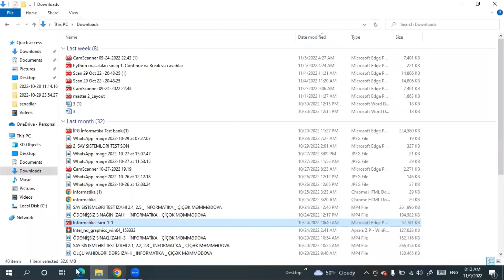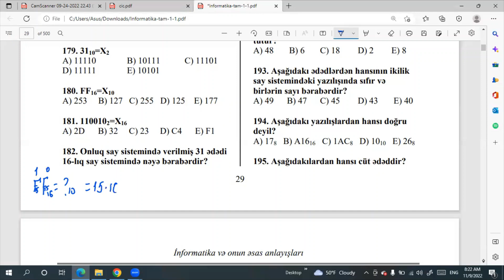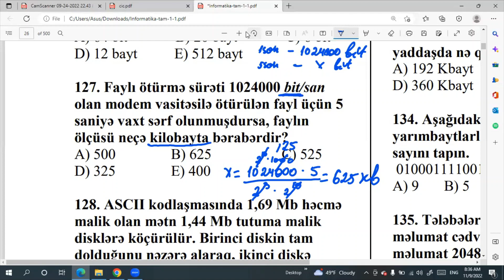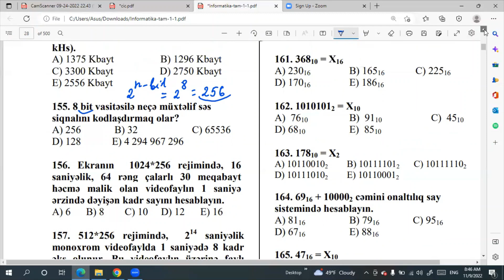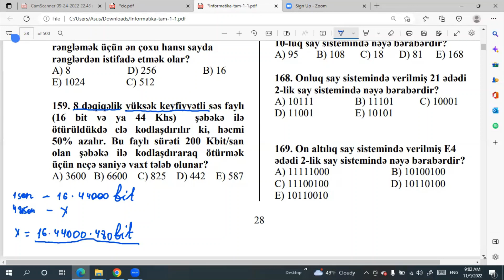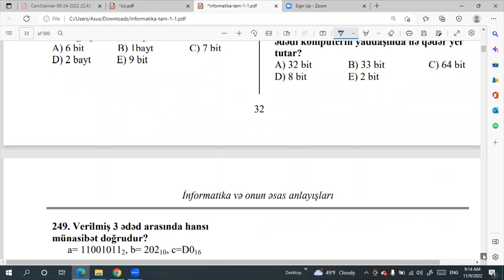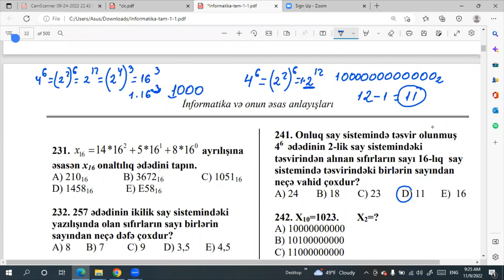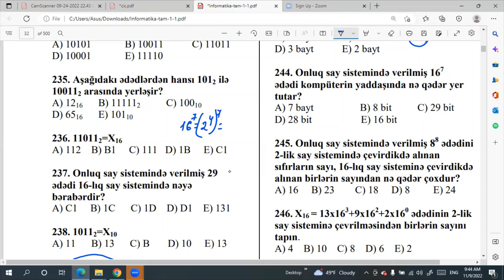ILKIN ANLAYIŞLARA AİD MESƏLƏLƏR! ÇİÇƏK MƏMMƏDOVA